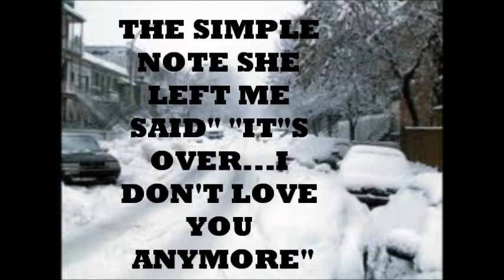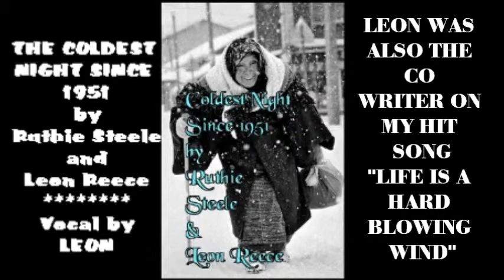My Movie THE COLDEST NIGHT SINCE 1951 LEON REECE RUTHIE STEELE SONG